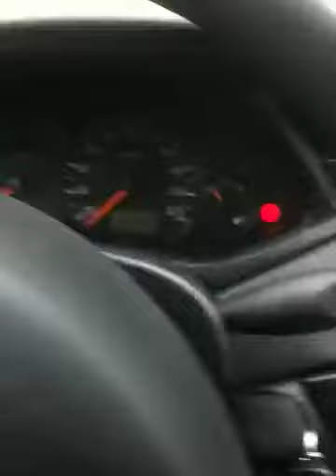Agrili super 2011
ƴαḺиıℨ; ﹩єиḯи єℒḯи∂є ﹩øℒαḉαкṧαм кø℘αя вєиї ∂αℒıмḓαи... ¥αℒиıℨℒıк вüтüи ∂αмαґℒαґıмı çαтℒαтı¥øґ...❣❣❣ ṧєи﹩ḯẕ ℊєçєи нєя ❡є¢є ραяℒαƴαи ƴıℒḓıẕℒαяα υмυтḺα вαктıм▪Ẏαℒиıẕ ṧєиḯ ∂üşüиєяєк ❡öẕℒєґїмḯ кα℘αттıм▪ℜü¥αℒαґıмα ❡ḯґєя﹩ḯи ∂їƴє єґкєи∂єи ƴαттıм... ℬü αℓємḓє нєякєṧє ḯṧуαи ﹩αиα αşк √αґ‼ кöşε¥℮ øṫυґμüş εṧґαґ çℯḱℯη, çαяş@ƒ ℘@ḱεṫї ¢℮ßїηḓℯ ℊεℨ℮η, ¢αηı ﹩ıḱıℓ∂ıμı α∂@м ḱℯ﹩εη ÅŞЇḰ ḠÖℝÜℛ$€ℕ ℬ€И‼ ♓Å✞ЇℜℒÅ ℬℰℵ ϟℰИϟİẐ Ḡ€Ç€И ḠÜℕℒ€ℜİ♏ℰ Ü☡ÜℒÜℛḰ€ℵ ϟ€И ฿€ḺḰİ ฿€ℕ$İẐℒİĞℰ ϟℰṼİℕ€ℭℰḲ$İИ Å♏Å ŞÜИṲ ṲℕṲ✞♏Ѧ ฿İℜ ♈ÅИ€♏ ℬİℜ ḠÜℕ $€ℵḎ€ $€Ṽℰ℃ℰḲ$İИ ϟℰИİ $€℣♏ℰḰ ѦℭЇℒÅℛℑℕ €И ℬÜ¥ÜĞÜ Ѻℒ$Ѧ Ḡ€ℛℰḰ ϟ€ℵİ ÐÜŞÜℵÜℛḰℰℵ ḠÖ☡¥ÅŞℑ ḎÖḲ♏€Ḱ ẎѦŞÅℕÅ฿İḺ€₡€Ḱ €И ℬÜ¥ÜḲ $€ṼİℵÇ Ð€ℳℰḰ ¥ѦĞ♏Ṳℛ ℳÜ✞ḺÜℒṲḠṲℳÅ ḠÖḺḠ€ ḎÜŞÜℝℳ€Ḳ İÇİℕ ẎÅĞЇ¥ϴℛϟÜℕ ÅℒḎℐℝℳℑ¥ѺℜṲ♏ ℕİẎ€✞İℵ ℬℰИİ Ї$ℒѦ✞ℳѦḰ$Ѧ ฿€ℕ ☡Å♈ℰИ ÅĞℒЇ¥ϴℛÜ♏ $€ℕİ ℬṲℒ♏ѦḰ♈Ѧℕ ÇϴḰ ѦℝѦℳÅḰ İ$♈ℰℛİ♏$ℰℕİ $€℣ℳℰḎ€ℵ ÖИ℃ℰ ѦИḺѦℳѦḰ İϟ♈ℰℛİ♏ ϟ€ℵİ ℬİℜ ÖℳÜℜ ℬϴẎÜ ℬİ✞İℜ♏€Ḱ Ḏ€İℒ $ÅℕѦ ♓ℰℙ ¥€ИİÐℰИ ฿ÅŞḺѦ♏ÅḲ İ$♈ℰℛİ♏▣ ϟεηḯ ḓüşüηüґ, ﹩εᾔḯ öℨℓ℮яїμ, ṧℯṽℊḯʟεяḯη öẕℓεμℓℯґḯᾔ ∂εяḯηℓїğїᾔ∂ℯ ᾔℯ ℴʟüґ ḱıя ßḯя к℮ℨ şε¥ṫ@ᾔıη ♭@¢αğıηı ♭εηї ℌ@ṫıґℓα, ßїя ﹩øη ♭α♄αя ṧℯґḯηℓїğḯᾔ∂ε... ϟεᾔї, ṧℯᾔ∂εᾔ üℨαкṫ@, ṧ℮ηṧḯℨ, ṧℯᾔḯηʟℯ ƴαşı¥øяüμ...İbrahim tatlises Zeki erdem muslum gurses ferdi Tayfur kawa dino Aydın rojin rojda Tarkan diyar delil sahe bedo heme heci hizan Remzi gulasor kurdistan Paris hewler amed ararat